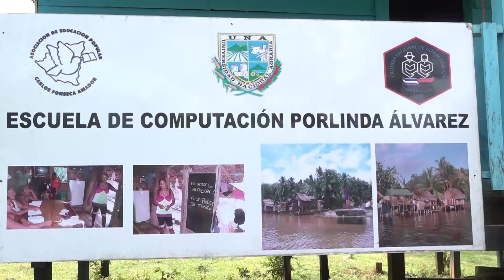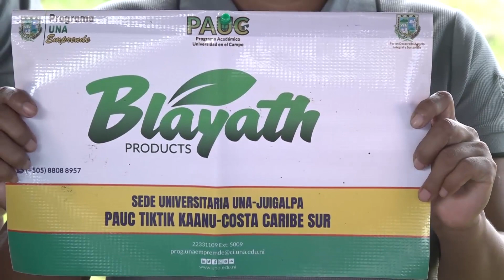Comunidad indígena Tiktik Kanú, zona en desarrollo que es ejemplo para el Caribe